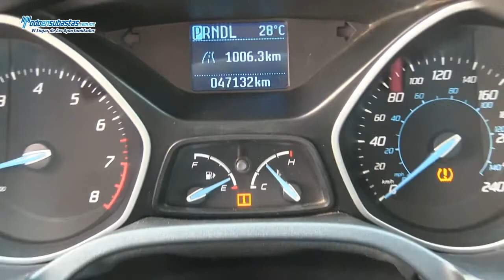Ford / Focus S (Z1A) Automático A/A B/A CD / 2012